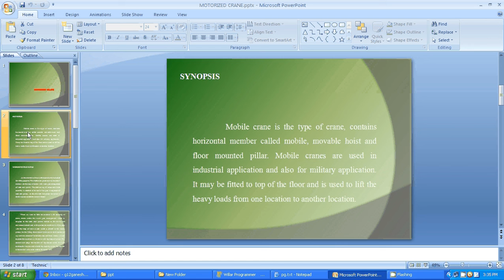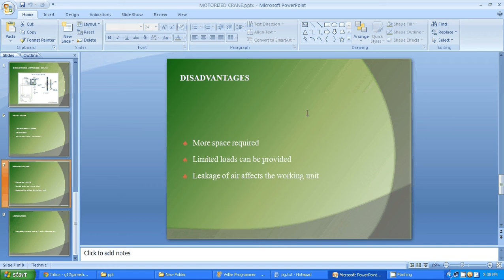IEEE 2014 MECHANICAL MOTORIZED CRANE